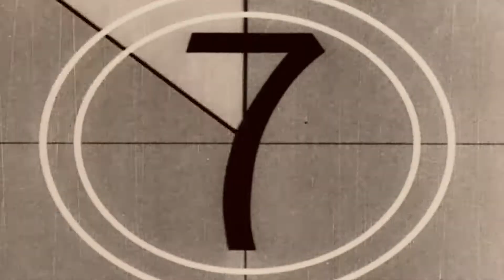Lowtide and Dry Reef Barrels in Kailua Kona, Hawaii | Summer Dayz {Season 1: Episode 1}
I plan to make this a series for summer... this is just a little teaser ;)